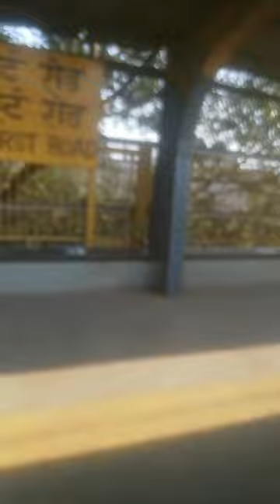Mumbai local train in video Naseem Ali vlog